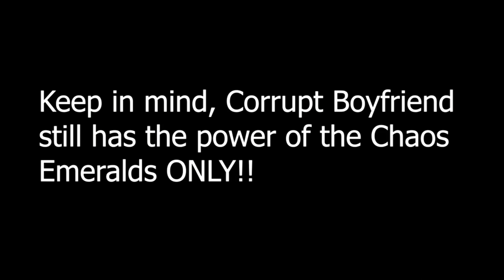First On His List (VRChat #116)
Note: This took place during Blade collecting A.G. Continues the Corruption Takeover arc.
Corrupt Boyfriend goes on through a mountain region which is far from Mobius as he has found his first "victim". Will Corrupt Boyfriend fulfill one of his goals or will the "victim" prevail? Find out now!

Credit for the intro/outro: @TVariaSailorPeace
Credit for Mike render: @TheCookiejo1
Credit for custom VRChat logo: @BravetheCat